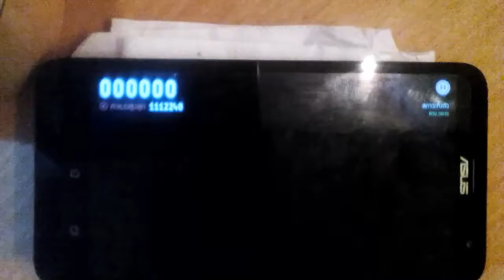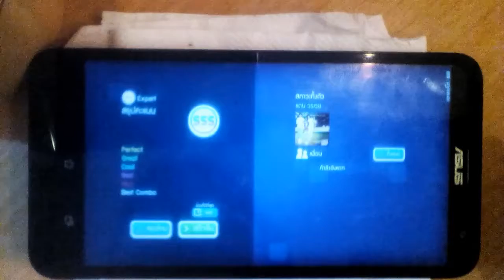[ThapsterTV Audio Mode] สภาวะทิ้งตัว - แดน วรเวช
เพลงนี้ได้ออกจากแอพไปเมื่อ 23-พ.ย-59 ครับ
ส่วนใครที่ซื้อไว้ก็จะเล่นได้ตลอดครับ

Song:สภาวะทิ้งตัว

Artist:แดน วรเวช

BPM:152

LV.6

Lv Designer:BBB

สามารถดาวน์โหลดเกมได้ที่นี่เลยครับ: